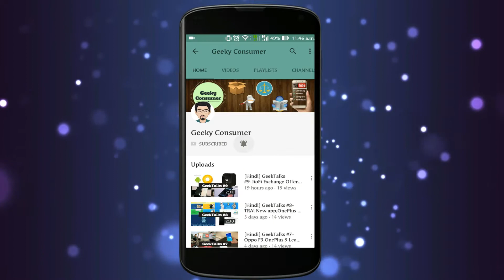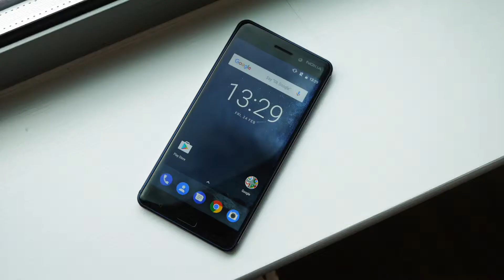GeekTalks#21-Asus Zenfone AR,Nokia 6,Amazon Local Finds,Xiaomi Redmi 5 Leaks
Asus Zenfone AR
SmartPhones In Range of Rs.10,000

Redmi Note 4 (32GB)
Redmi 3S Prime
Redmi 3S
LeEco Le2
Lenovo K6 Power
Lenovo Vibe K5 Plus
Asus ZenPhone Selfie
SmartPhones In Range Of Rs.15,000

Redmi Note 4 (64GB)
Moto G5
Moto M
SAMSUNG Galaxy On Nxt
SAMSUNG Galaxy J7 Prime
Lenovo Z2 Plus
Lenovo P2 (Awesome Battery Backup)
Best DSLRs

Nikon D3300
Canon 1200D (Prime Member Offer)
Canon 1300D
Canon 700D
Nikon D5300
My Gear

Tripod
32GB Ultra SD Card
Camera : Canon A2200HD